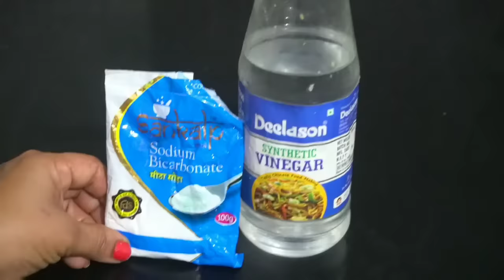किचन की चिपचिपी कैबिनेट- टाइल्स को साफ करने का आसान तरीका इस तरह हमेशा किचन साफ सुथरा रहेगा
Baking Soda

PURCHASE LINKS